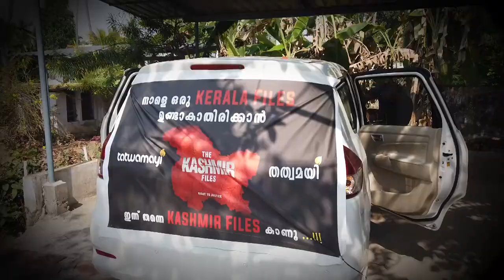മാധ്യമധർമ്മം രാഷ്ട്രത്തിന്‌ വേണ്ടി